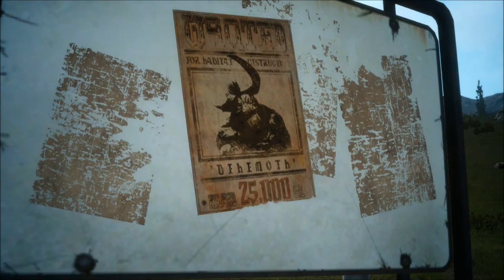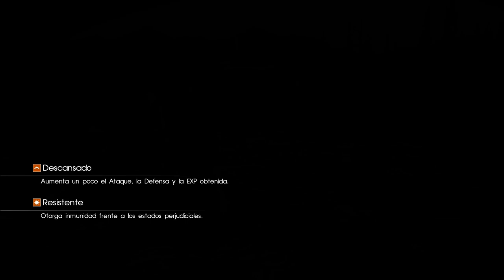GAMEPLAY - FINAL FANTASY XV (DEMO) (PS4)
SQUARE ENIX nos trae una fantastica demo del Final Fantasy XV, un videojuego de desarrollo largo que incluso ya ha cambiado de nombre, recordad que se iba a llamar Final Fantasy Versus XIII.

Hajime Tabata nos presenta un Action RPG que han incluido en el reciente lanzamiento del Final Fantasy Type-0.

El videojuego, todavia no tiene una fecha de lanzamiento confirmada, pero se cree que saldrá en 2016 y por lo visto en la DEMO, parece que el juego va por buen camino.

Espero que disfruteis del gameplay :)